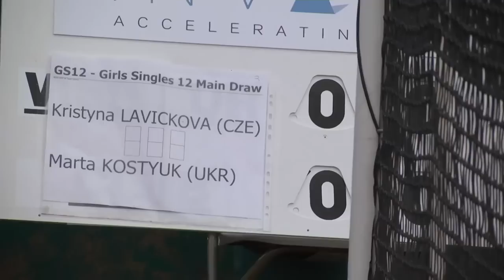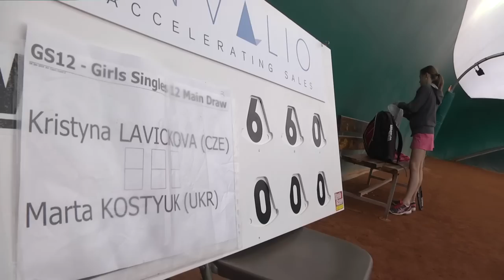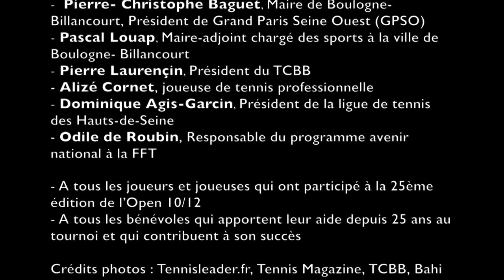25ème Open International des 10-12 ans du TCBB, 1 an déjà !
Retour sur le 25ème anniversaire du plus grand tournoi français des moins de 12 ans, son histoire, ses vainqueurs d'hier, champions et championnes d'aujourd'hui...